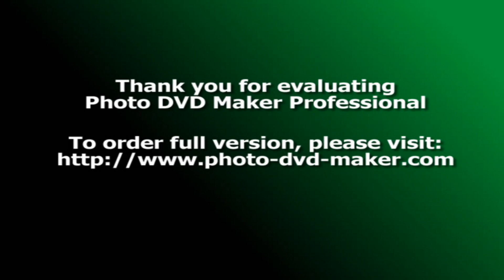Шум звезды.автор Александр Куницкий.поёт Сергей Корнюшко.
Песня+фото+видео Александр Куницкий.поёт Сергей КОРНЮШКО..